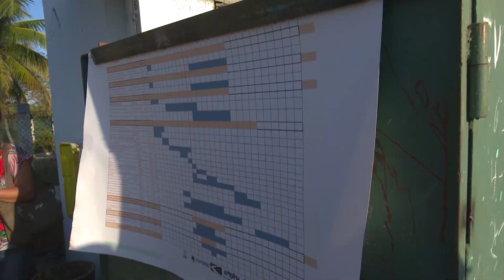Constata Presidente de Recursos Hidráulicos sequía en Camagüey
El Presidente Nacional del Instituto de Recursos Hidráulicos Antonio Rodríguez Rodríguez, constató en Camagüey las medidas para enfrentar la intensa sequía que atraviesa la provincia, una de las más afectadas en el país.

En la estación de  bombeo perteneciente al embalse  Máximo, verificó las acciones constructivas que allí se realizan.